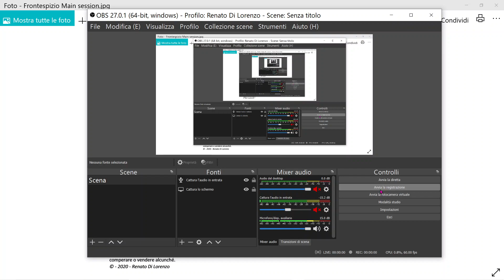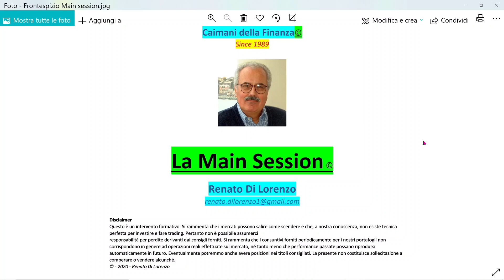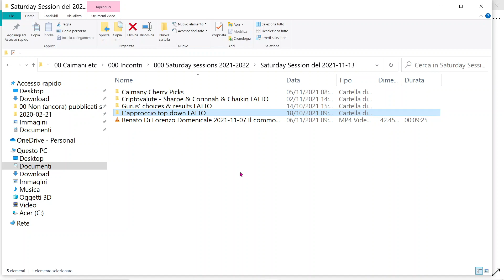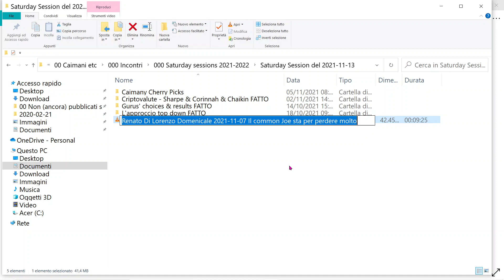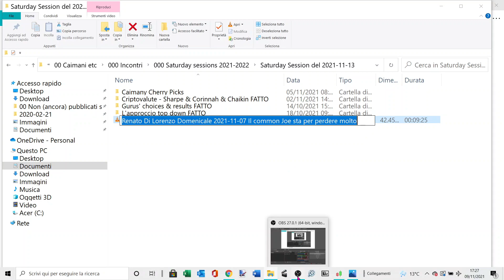Incontro dei Caimani di novembre 2021 sommario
Fra l'altro... un trading system che si trova a suo agio con le criptovalute